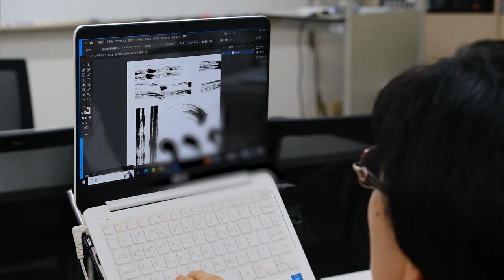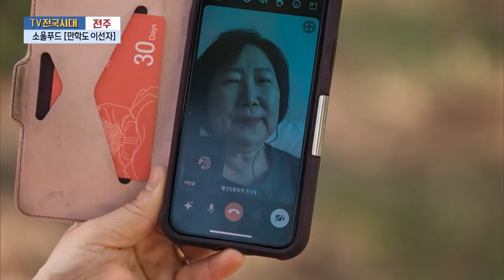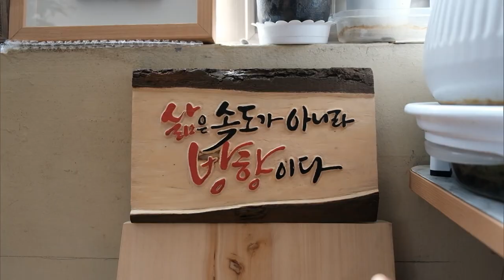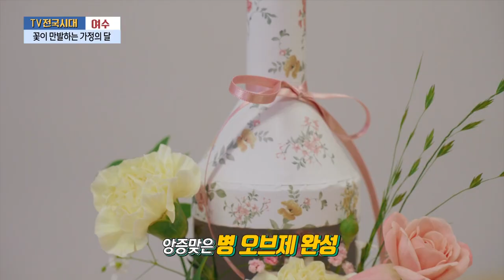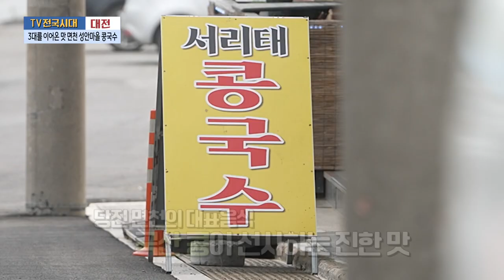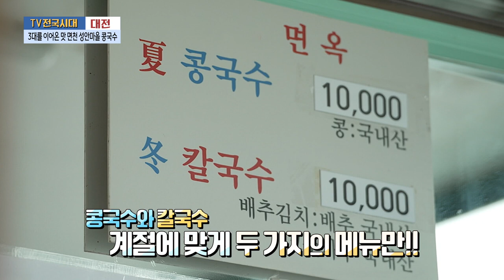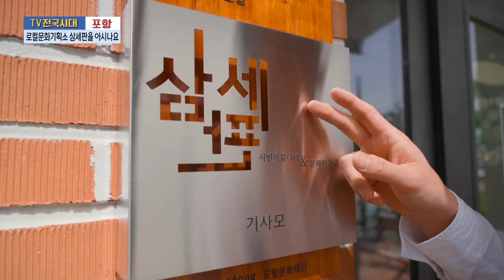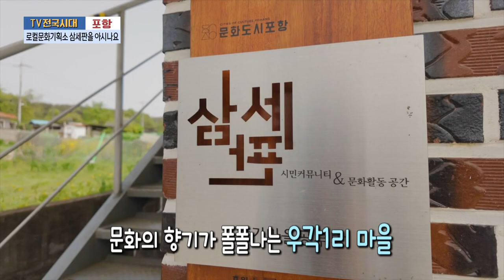[TV전국시대] 5월21일(화) 전체방송 다시보기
5월21일(화)

전주-소울푸드 [만학도 이선자]
여수-꽃이 만발하는 가정의 달
대전-3대를 이어온 맛 면천 성안마을 콩국수
포항-로컬문화기획소 삼세판을 아시나요
강원영동-신 유배기행